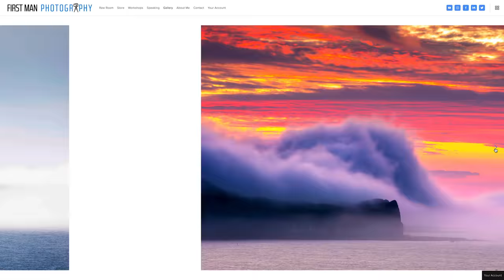Does Photography Have Any Value? | NFT's, selling prints and making money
Today we look at the value of photography and discuss NFT's, how to price yourself as a photographer and advice around selling prints.

Pre-order the Collectors Edition

Photo Editing

Video Editing